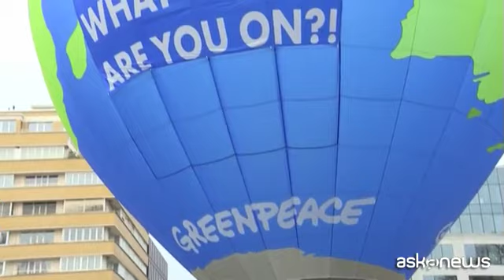Clima, mongolfiera di Greenpeace vola sul summit Ue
Bruxelles, 10 dic. (askanews) - Una mongolfiera dipinta come la Terra per protestare contro i cambiamenti climatici e la mancanza d'azione da parte dei leader europei. Greenpeace ha messo in scena una protesta a Bruxelles, durante il summit in Belgio dei leader Ue. "Su quale pianete siete", è la domanda posta ai leader Ue e scritta sulla mongolfiera.